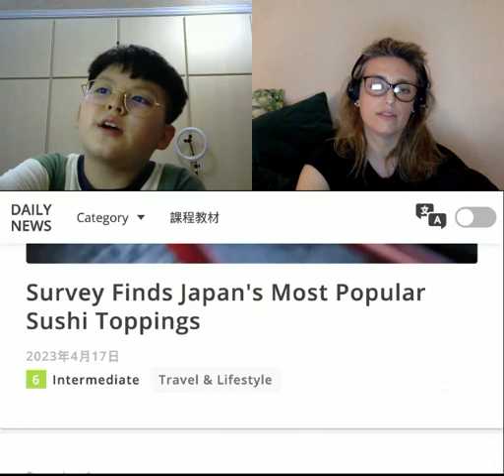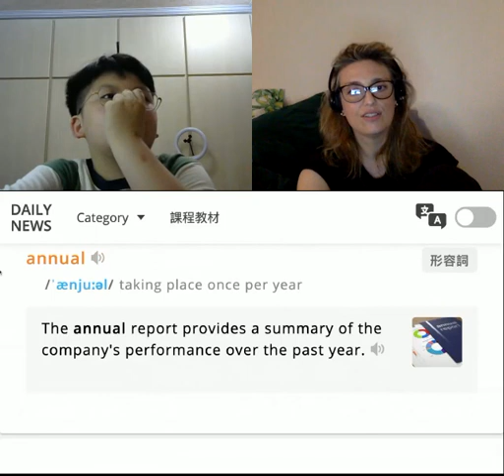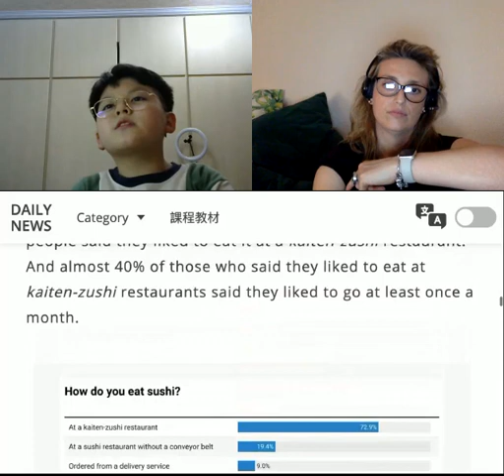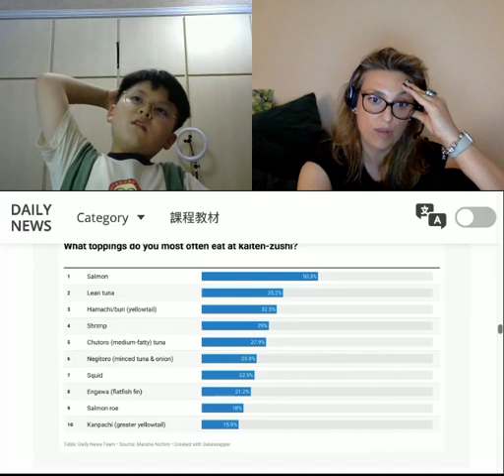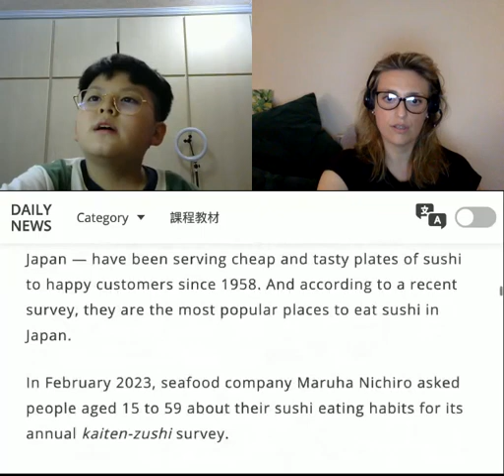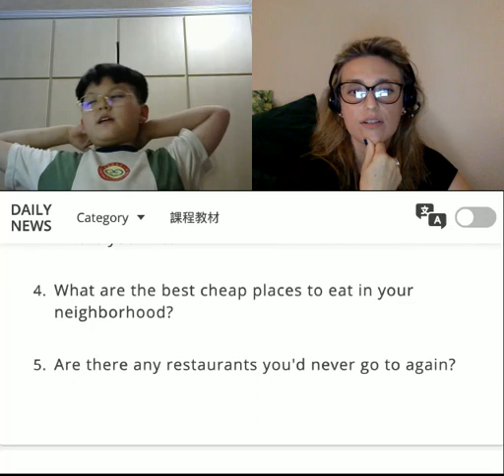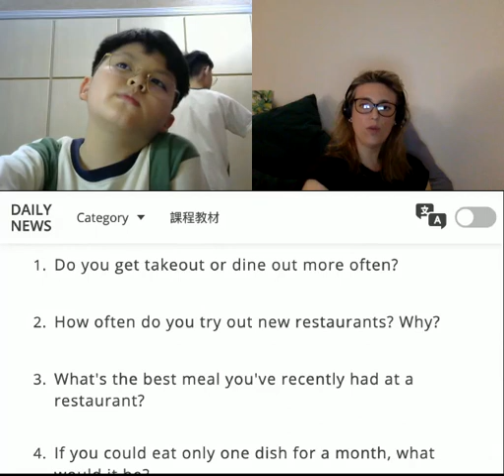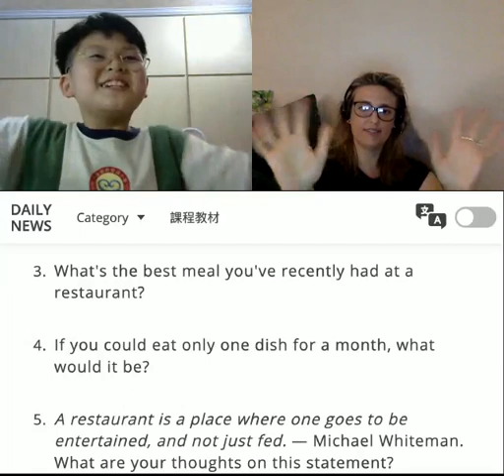Cambly 2023 04 25 James,Tr. Sophie Da Morrell